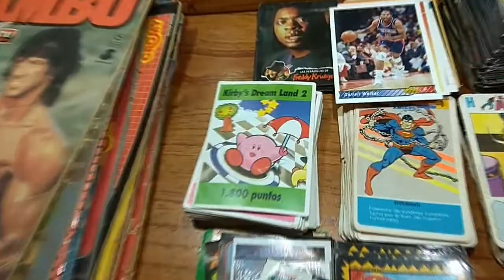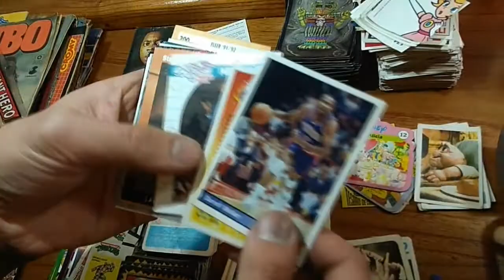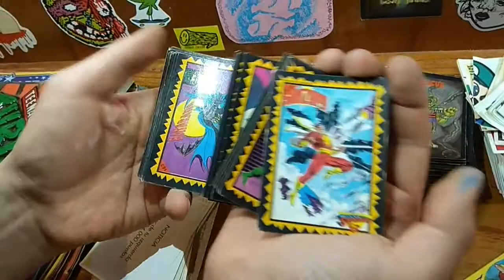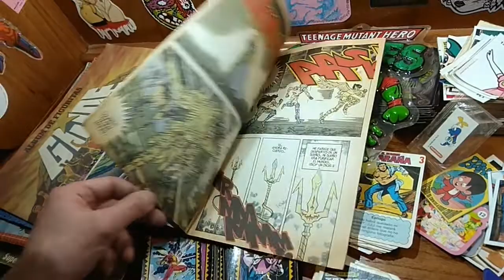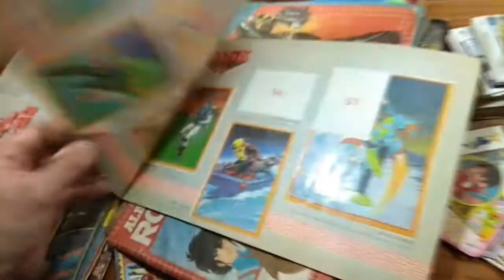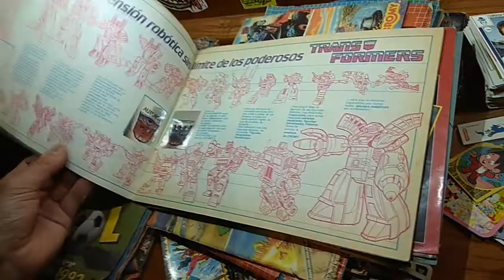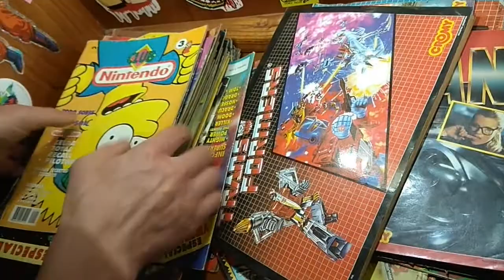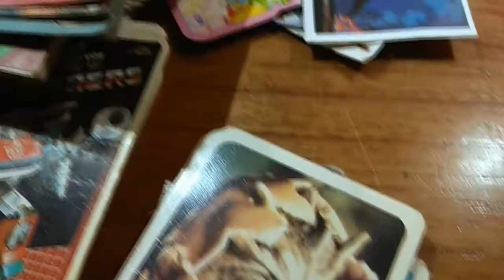mas álbumes, figuritas, trading cards, comics y... un family! @las recogiditas de Adersid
Un nuevo lotecito de material gráfico ha llegado al búnker de Adersid y se los mostramos en este videíto express! Esta vez ha sido tanta la cantidad de cosas que tuvimos que discriminar y mostrarles solo lo mejorcito. A partir de la semana que viene empezamos a mostrarles en mas detalle todo lo que vimos en este video y en el anterior, se viene una temporada bastante larga llena de recuerdos y muchas bizarreadas!

Si querés hacernos el aguante, recomendale el canal a tus amigxs! suscribite, comentá y participá de la comunidad y seguinos en instagram ) para ver mas ítems y enterarte de las novedades del universo Adersid.